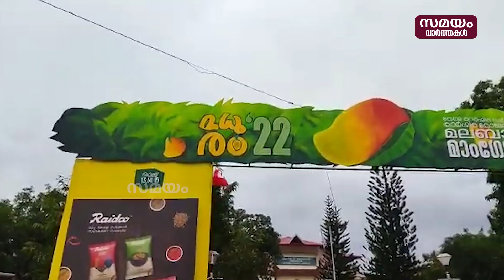നാവില്‍ കൊതിയൂറും തോത്താപുരിയും അല്‍ഫോണ്‍സോയും | Mango Fest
കാസര്‍കോട് പടന്നക്കാട്ടെ കാര്‍ഷിക കോളേജിലെ മധുരം മംഗോ ഫെസ്റ്റ് ശ്രദ്ധേയമാകുന്നു. കിളിച്ചൂര്‍, സൂര്യ, പ്രിയൂര്‍, റുമാനി, സുവര്‍ണ്ണലേഖ, കുറ്റിയാട്ടൂര്‍, ഓറഞ്ച് നിറമുള്ള തോത്താപുരിയും ബന്‍ഗ്ലോറയും മുതല്‍ കോളേജിന്റെ സ്വന്തം ഫിറാങ്കിലുടുവയും വരെ ഫെസ്റ്റിവലിലുണ്ട്.